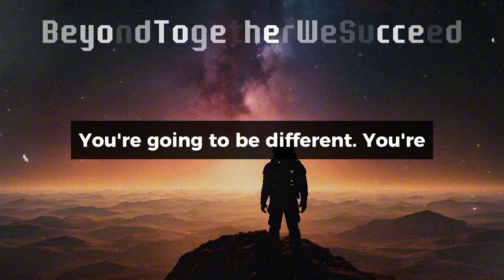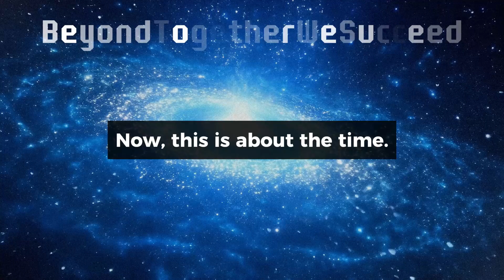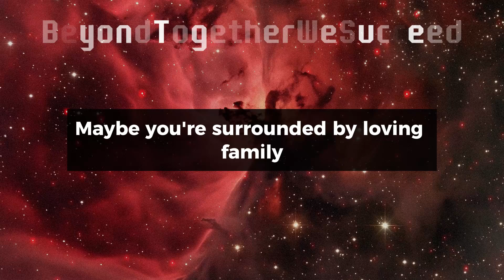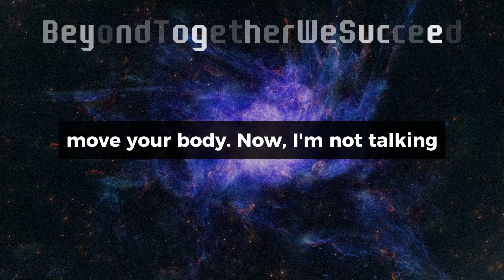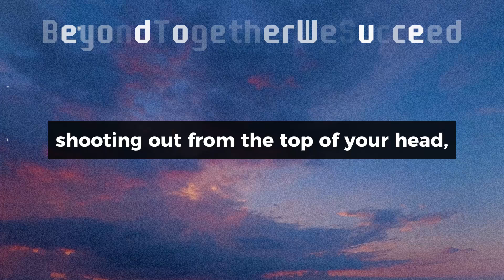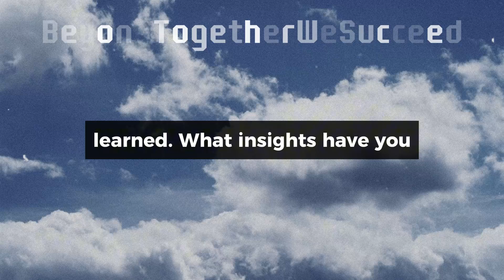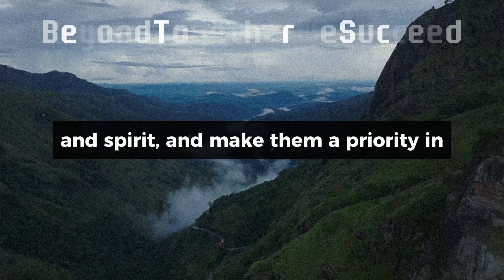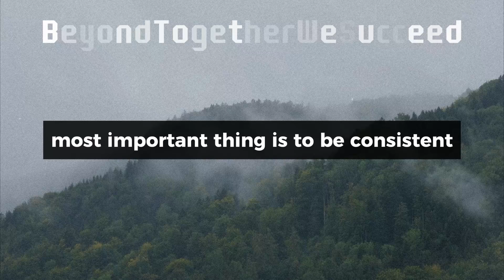If You Wake Up Between 3AM AND 5AM... DO THESE 3 THINGS! - Joe Dispenza Motivation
Here, we provide content focused on manifestation, personal growth, and self-improvement. In doing so, we may reference works by various authors, thought leaders, and public figures, using quotes, excerpts, or images to inspire and educate. Our goal is to foster meaningful discussions and offer insights to help you on your journey toward personal development.We aim to use any third-party material, including authors' works, in a way that falls under fair use. This includes using their content for purposes of commentary, critique, education, and inspiration. We strive to ensure that all references and visuals are transformative, non-commercial, and aligned with fair use guidelines.If you are a copyright owner or believe that any content on this channel violates your intellectual property rights, please reach out to us. We are committed to addressing any concerns respectfully and promptly.For copyright inquiries, disputes, or other related matters, please contact us at:📧 Email: you for your understanding and for being part of our community!